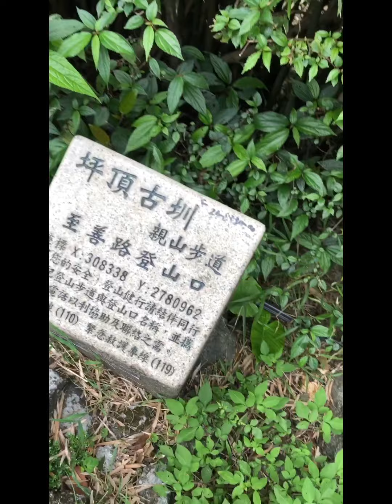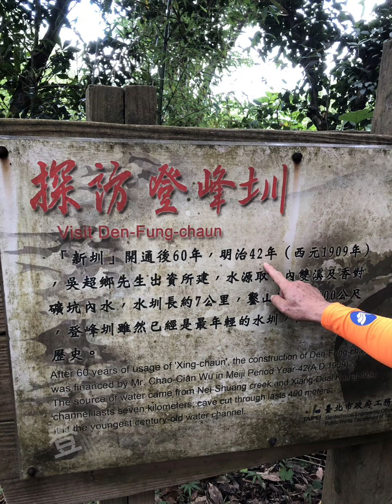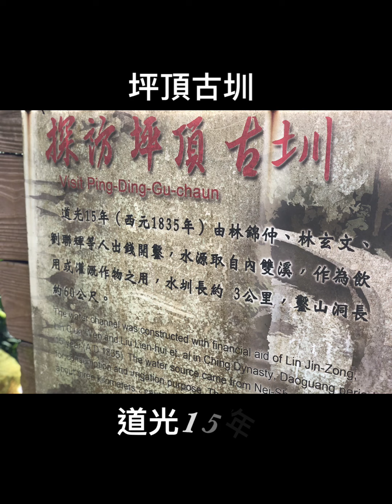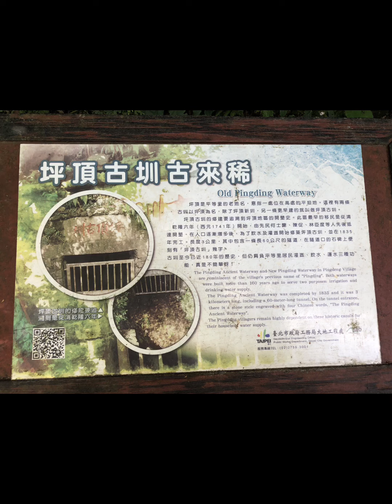2020_7_ 坪頂古圳 環狀步道 _Taiwan